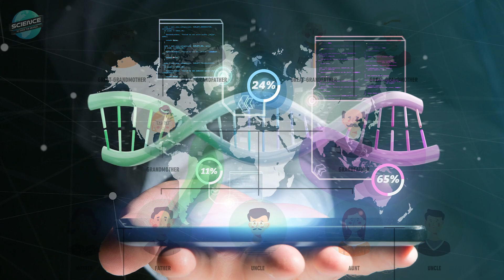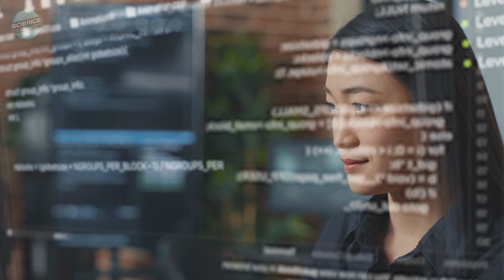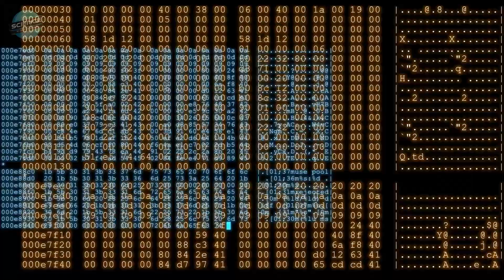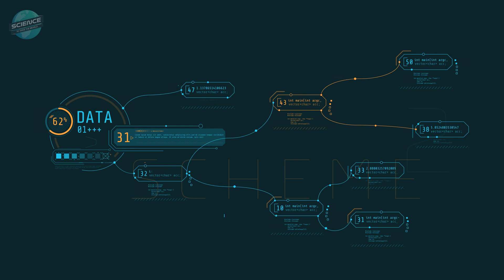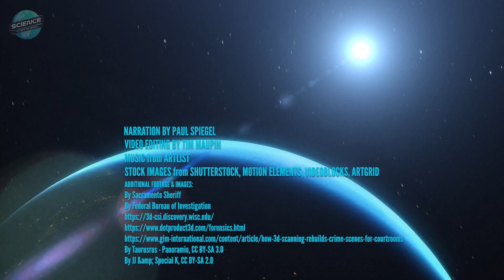Could AI Help Us Solve True Crime Cold Cases? - AI in Policing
Could artificial intelligence and mixed reality technology help crack cold criminal cases?

In 2018, DNA evidence provided by a well-known genealogical database allowed charges to be brought agains the Golden State Killer, who had been living "under the radar" for decades. Could currently emerging technologies help solve cold cases in the future?

AI could help by reducing detectives' workload in old cold cases by searching files for faint clues based on traces of evidence, chemical analysis, global positioning and other information.

Research led by Northumbria University in Newcastle, UK, has already demonstrated one specific way AI can be used for forensics.  Working with associates at King's College London, the Universities of Lausanne, Santiago de Compostela, and Rome (La Sapienza), Dr. Matteo Gallidabino, Senior Lecturer in Forensic Science at Northumbria University has revealed that machine learning could be used to determine which ammunition, and ultimately which firearm, was responsible for a specific gunshot from the residue it left behind.

Dr. Gallidabino explains, "Through careful fine-tuning, [machine learning algorithms] can be applied to predict important characteristics of the ammunition used in a particular shooting event from those of the respective gunshot residue (GSR) deposited on surrounding surfaces or items, such as spent cases, wounds and, potentially, also the shooter's hands."

Compared to the techniques now used for GSR analysis, this is a revolutionary advancement. The research team's use of complex computer statistics makes it possible to identify the ammunition that caused the different gunshot traces at a crime scene, and link these traces with unprecedented accuracy. Currently, both results are difficult to achieve with conventional forensic techniques.

Further advancements could allow police to quickly pursue many investigative leads, avoiding the errors that once resulted in unsolved crimes. In the late 1960s, the Zodiac Killer terrorized San Francisco. In 1996, Tupac Shakur was shot dead in Las Vegas, and JonBenét Ramsey was found dead in Boulder, Colorado.  To this day, nobody knows who committed these crimes. Could artificial intelligence help solve these cases?

Digitized evidence, witness statements and suspect data combined with machine learning could divulge patterns that could "crack" cases such as these.

What cases would you like to see solved by artificial intelligence?